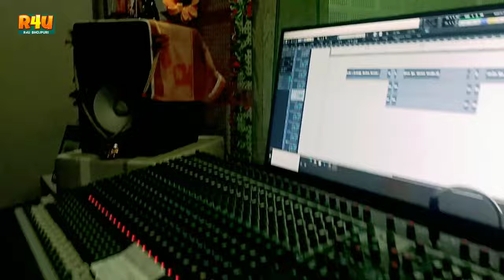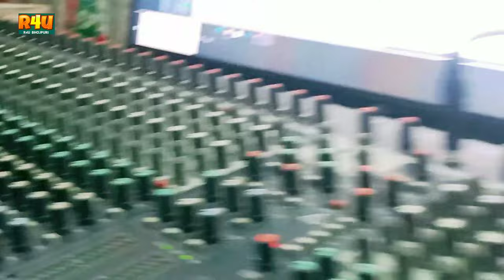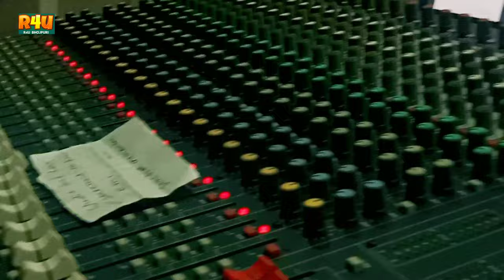Video_Song | ढोड़ी से करंट लागी | Tanya Jha | Dhodi Se Current Lagi | New Bhojpuri Song 2023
Video | ढोड़ी से करंट लागे | Tanya Jha | Dhodi Se Karant Lage | New Bhojpuri Song 2023

►Title :- ढोड़ी से करंट लागे
►Song :- Dhodi Se Karant Lage
►Singer :- Tanya Jha
►Lyrics :- Nirmal Yogesh
►Video Director :- K D
►Producer :- SRV Films
►Design:- Sonu Art
►Label / Company :- R4U Bhojpuri
© All Copyrights Reserved To R4U Bhojpuri
►Digital Head :- Sonu Yadav 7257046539
►Digital Partner :- Lokdhun Telemedia PVT. LTD

pardesi piya yadav
pardesi piya yadav
pardesi piya yadav
pardesi piya yadav
pardesi piya yadav
pardesi piya yadav
pardesi piya yadav
pardesi piya yadav
pardesi piya yadav
pardesi piya yadav
pardesi piya yadav
pardesi piya yadav
pardesi piya yadav
pardesi piya yadav
pardesi piya yadav
pardesi piya yadav
pardesi piya yadav
pardesi piya yadav
pardesi piya yadav
pardesi piya yadav
bhojpuri song
bhojpuri song
bhojpuri song
bhojpuri song
bhojpuri song
bhojpuri song
bhojpuri song
bhojpuri song
bhojpuri song
bhojpuri song
bhojpuri song
bhojpuri song
bhojpuri song
bhojpuri song
bhojpuri song
bhojpuri song
bhojpuri song
bhojpuri song
bhojpuri song
bhojpuri song
bhojpuri song
bhojpuri song
bhojpuri song
bhojpuri song
bhojpuri song
meethu marsal
bullet pe jija